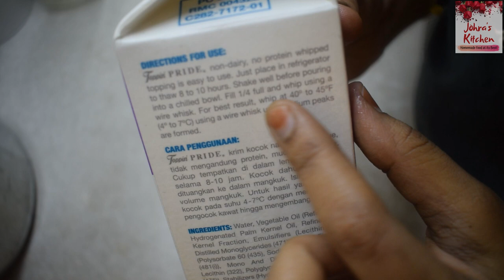New year special | Eggless chocolate cake | Simple cake recipe | whipping cream frosting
EGGLESS CHOCOLATE CAKE  RECIPE:
Cake flour or any flour -250 gms
Cocoa powder - 28 gms (1/4 cup)
Baking soda - 1tsp
Powdered sugar 200 gms
Vegetable oil - 120 ml
Boiling water - 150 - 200 ml